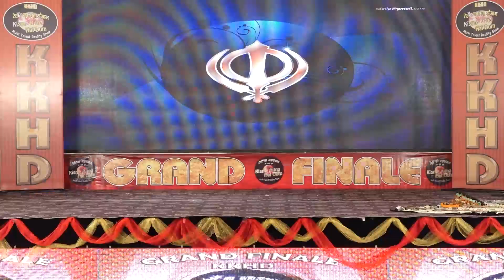ANMOL | KKHD | Kisme KItna Hai Dum Tv Show | Grand Finale (31-10-2023) | Latest Videos